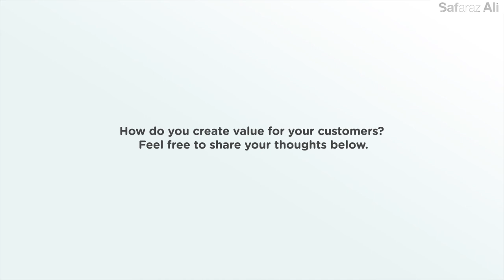Canny Bites 49 - Shovel & Teaspoons example of creating value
In Canny Bites 49  this is "My Shovel and a Teaspoon" example of creating Value  delivered in the Canny Bites format.

OK.
Picture this.

Someone asks you to dig a giant hole in the ground, and offers you a Shovel or a Teaspoon?

Which do you pick?

The correct answer may on the face of it suggest it depends on how you are getting paid. If you are in a job where you make an hourly wage, you should pick the teaspoon.
Why? Because the longer you can make the task last, the more money you make It might not be the most efficient way of digging the hole, but someone is prepared to pay you for the hours it takes to get the job done. (In reality I do not condone this and I believe its ethically wrong as well - this example is used to illustrate only so please do not get bogged down and overly focus on this but the overall message please!).

If you are an entrepreneur or think like one - you deliver on outcomes regardless of pay and how you are paid.  Keeping up with the example and my illustration - It does not matter how fast you dig, but rather how many holes you dig and how well you do it (outcome and the result -which is the value).
Further with the illustration:
Elon Musk, CEO of SpaceX and Tesla has announced that he was going to work on a 3D boring machine to dig giant underground tunnels – because he was sick of LA traffic. Initially, people didn’t take Musk seriously, but news reports suggest that he has already tested a 30ft wide, 50ft long, and 15ft deep trench at SpaceX’s headquarters.
It might sound crazy now, but Musk’s venture is clearly aimed at being disrupting current norms, and creating a new innovative way in which the world works.
In business, you’re hardly ever celebrated for the time you put in. No one’s client has ever said “What a great project - it took you over 500 hours to get done!”. As a business owner, the world rewards you for the value you create, or how many good quality holes you can dig,not the time you spent to create that value.
As such, you should choose your tools wisely. Remember to always ask yourself “what tools are going to help me create the best value for this client?” It’s always about the outcome and the value given.